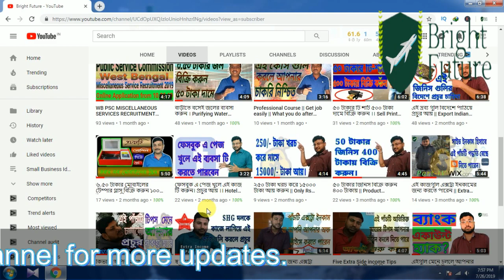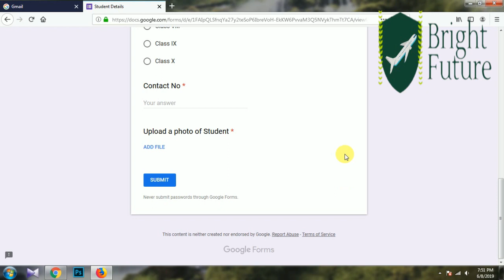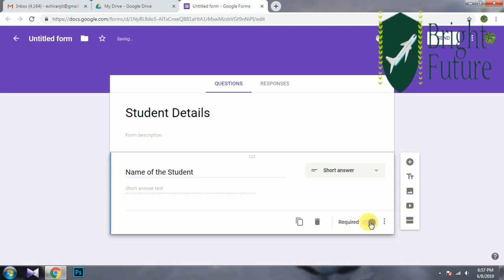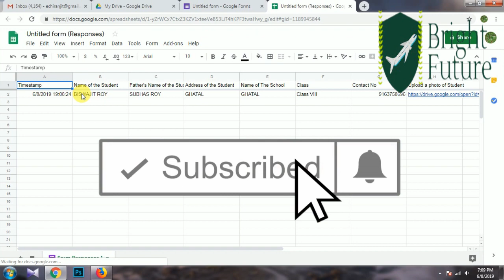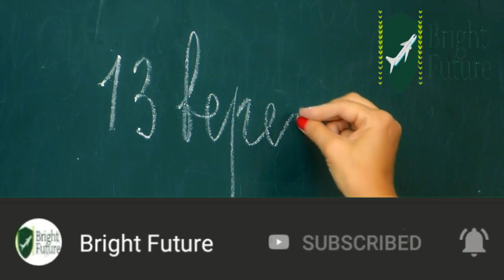Business Ideas for Students | Small Business Ideas | Best Business Ideas in india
ব্যবসা করতে টাকা লাগে না লাগে শুধু এই জিনিসটি | Small Business Ideas | Best Business Ideas in india
সম্পূর্ণ বিনামূল্যে করুন এই ব্যবসাটি | Best Business Ideas in india

Background Music credit
YouTube free music library : 7th_Floor_Tango

This video is not for promotional content, only for information, we are not responsible for the profit or loss of your business, before buying any product, first verify and research carefully, we are not responsible for damage or any kind of losses. You may start a business at your own risk.